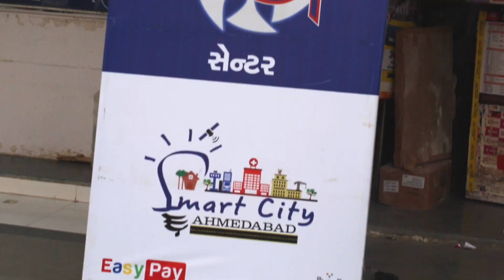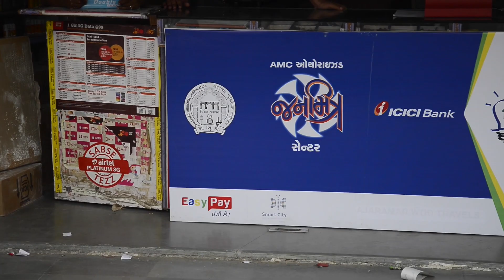Common City Payment System - Janmitra card